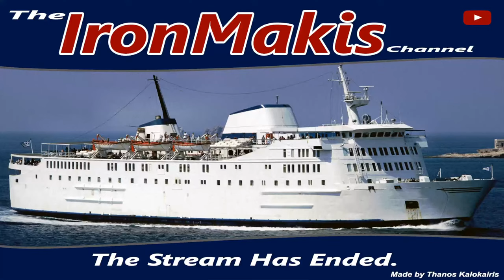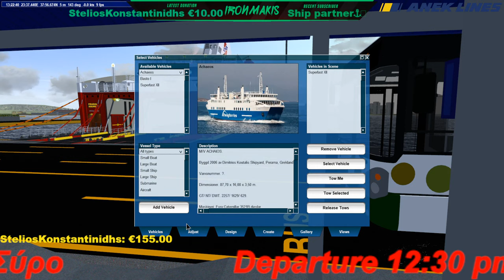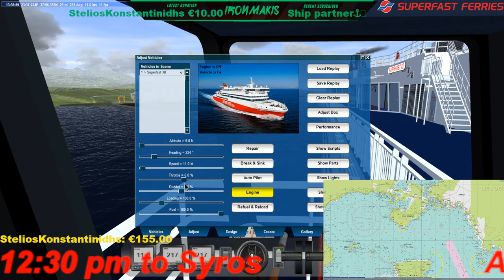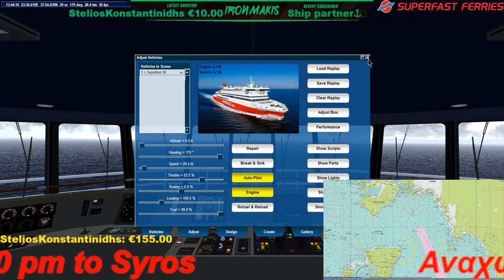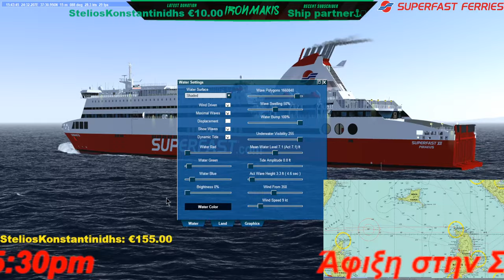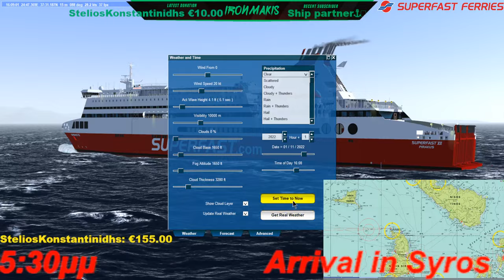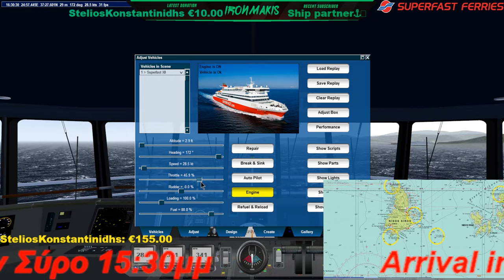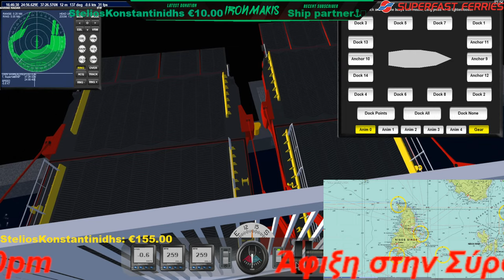[Virtual Sailor NG Steam Edition] 👉A short trip⏲️❗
Today i will sail from Piraeus port to Syros Island with Superfast XII [Updated].
🖥My PC Setup🖥
PC Monitor=Samsung 24'' LF24T350F 75Hz
Sound System= Logitech z333
Keyboard=Corsair k70
Mouse=Corsair M65
🕹Joystick 2=Thrustmaster TCA Sidestick Airbus Edition
🎮Gamepad=Logitech F310
🎮Gamepad 2=Logitech F710
WebCam=Logitech C170
Gaming Headset=Razer Kraken Black
Flight Yoke=Logitech G Flight Yoke System
Flight Throttle=Logitech Flight Throttle Quadrant
Flight Rudder=Logitech Flight Rudder Pedals
Game=Virtual Sailor NG[Steam Edition] made by [Ilan Papini].
Model Ship=Superfast XII made by[me IronMakis].
Scenery=Greece made by[me IronMakis].
Real Weather=VSNG made by [Ilan Papini].
Graphics=Default Textures.